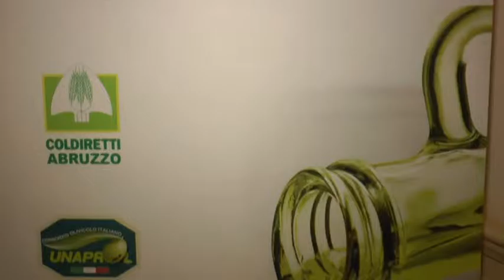Loreto. Piano Olivicolo Nazionale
Il Piano Olivicolo Nazionale: le nuove opportunità per l'agricoltura abruzzese. E' stato questo l'argomento di un convegno svoltosi ieri a Loreto Aprutino